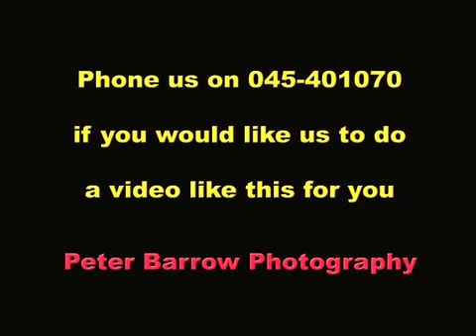Video of New Grand Canal Theatre Dublin by Peter Barrow Photography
Video by Peter Barrow Photography - Ph: 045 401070 of the Grand Canal Theatre Dublin